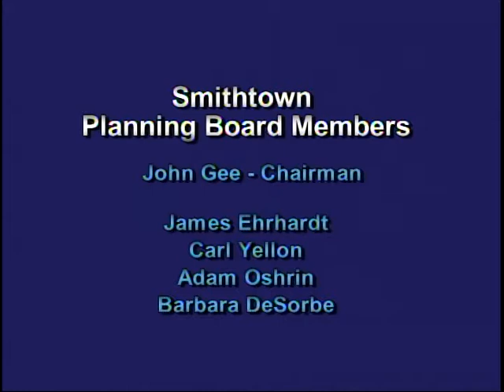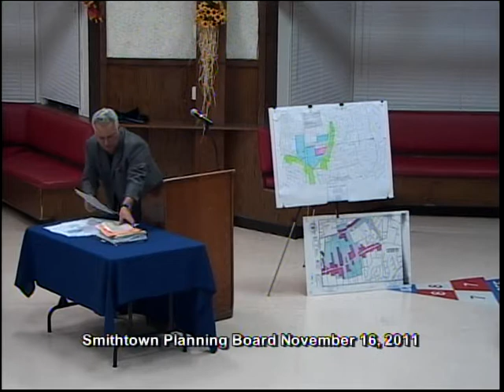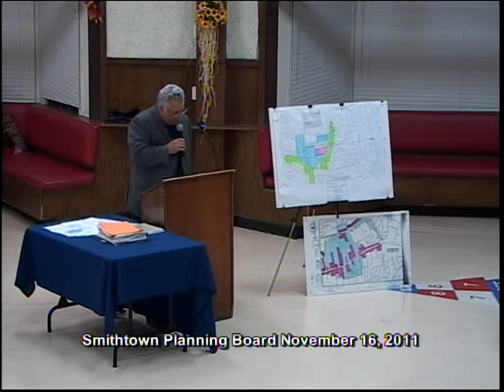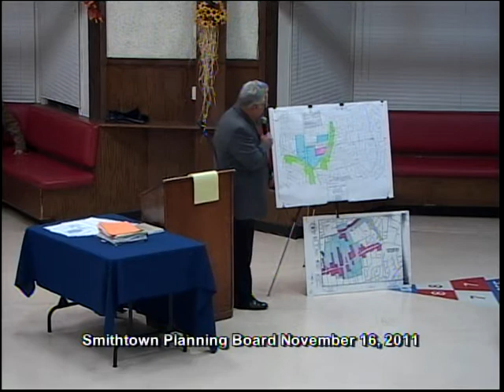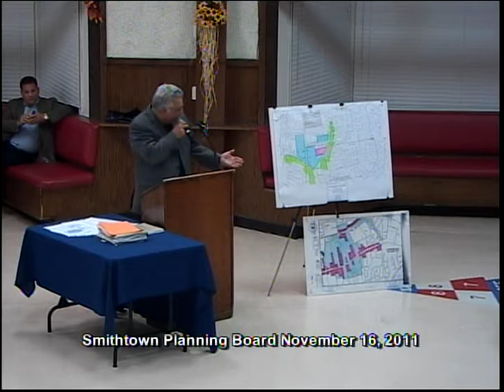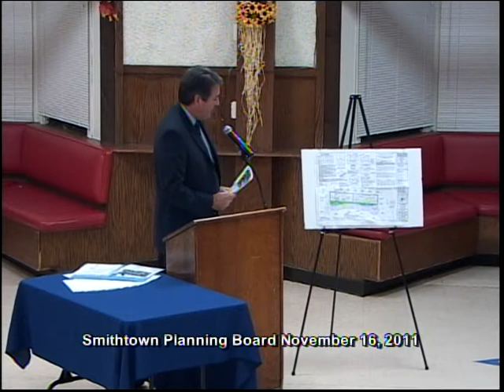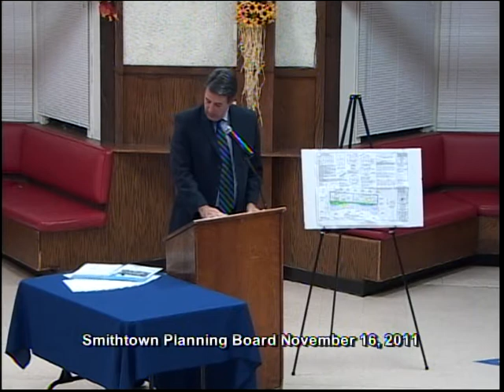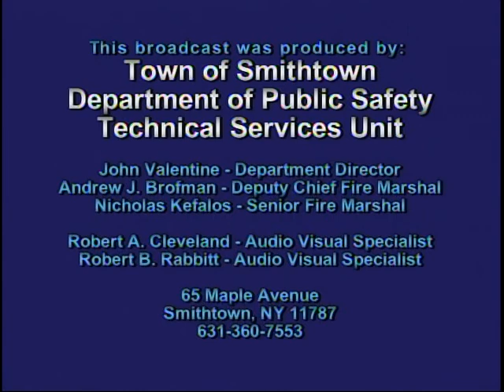Town of Smithtown Planning Board Meeting 11/16/11